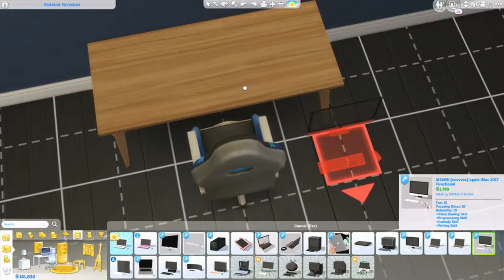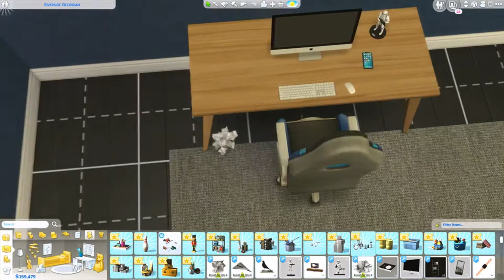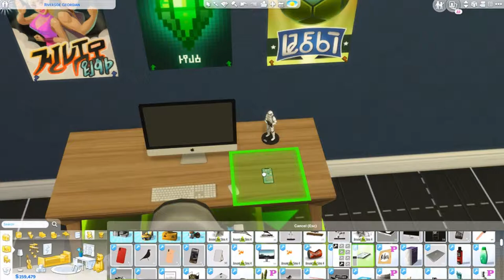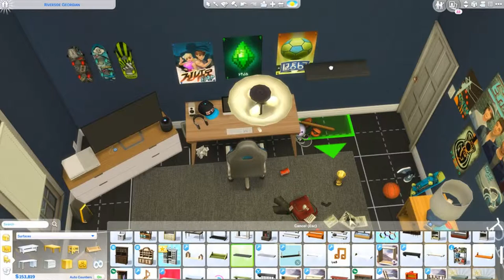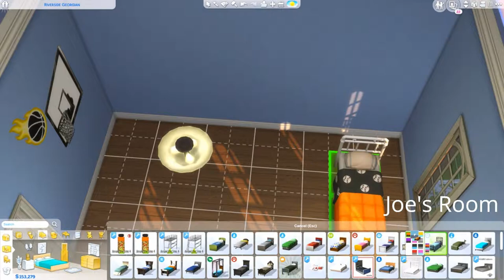Will the Cool Guy || Will and Joes Bedrooms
Editor:
Writer:
Producers:
Executive Producers:
Cast:

About US:
YTCinemaHD first was established in 2011 but under the name "VoiceoverxProductions" which was start of a few projects. Then 2014 the channel received a new look and name and became "YTCinemaHD". This channel is for people who may not want to battle with copyright on their channel but want a place their fans can see their project in full, it is a place for full fandubs, original movies, original series from the studios own production. There are many projects coming your way and here is the site to get the inside scoop. As well we won the 2015 & 2016 Hot Summer Award for "Best production channel" which was just an honor to be nominated but are so over the moon about the award and can't wait to share more projects.
Founder: Andi Nicole
Ownders: Goodgirlxo, LovelittleLottie, Haley Radiant, and Creative Production
Directors: ClaraBelle, hillywoodlover13 and many others
projecтѕ:

orιgιnal мovιe
gнoѕт oғ yoυ:
godgιrlхoх
orιgιnal ѕerιeѕ
wonderland
creaтed вy: ѕaraн
lovelιттleloттιe
edιтed вy: andιnιcole
prodυced вy: yтcιneмaнd
orιgιnal ѕerιeѕ
andι&ѕaraн:
orιgιnal ѕerιeѕ
radιo gιrlѕ
creaтor: мιleypoѕeyвιeвer
edιтor: andιnιcole
orιgιnal ѕerιeѕ
ғoυr ιммorтal ѕιѕтerѕ
dιrecтor/edιтor: andιnιcole
prodυcer: yтcιneмaнd
orιgιnal мovιe
тнe proтecтor  (recordιng)
dιrecтed вy andιnιcole and aѕѕιѕтanт вy oѕnapιтzѕaraнх
lιnĸѕ:
тwιттer:
нттpѕ://тwιттer.coм/хyтvoιceacтorѕ

тυмвlr:
нттp://voιceoverхprodυcтιon.тυмвlr.coм/